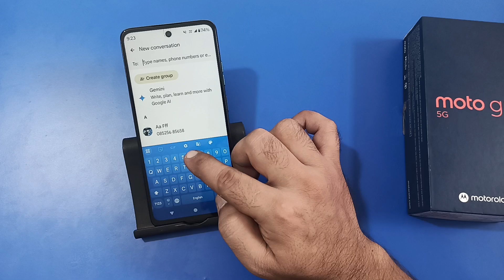keyboard voice typing problem in Moto g45, voice typing problem solve Karen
keyboard voice typing problem realme
keyboard voice typing problem iphone
voice typing problem in instagram
voice typing problem redmi